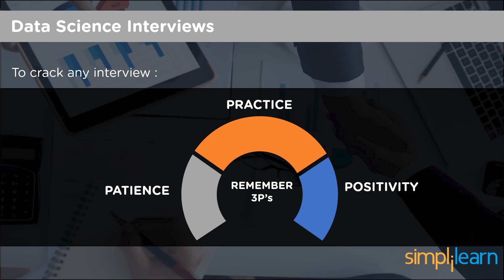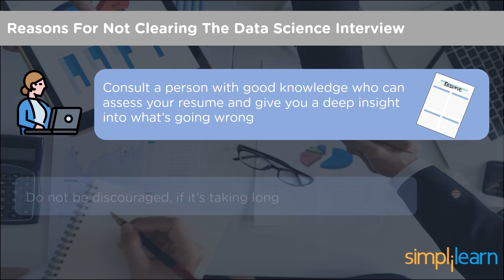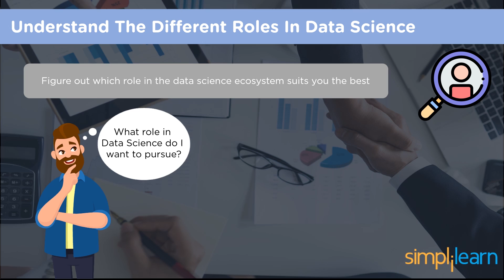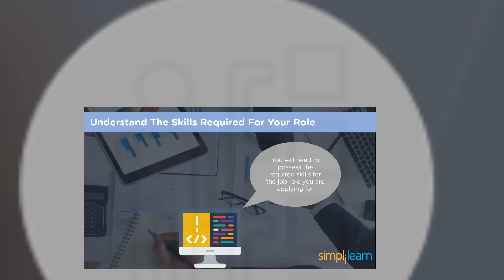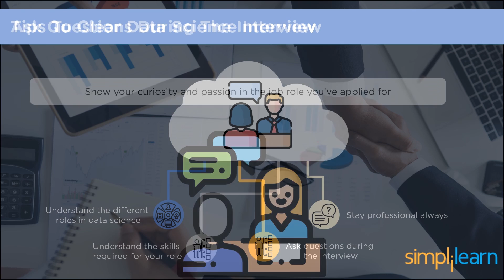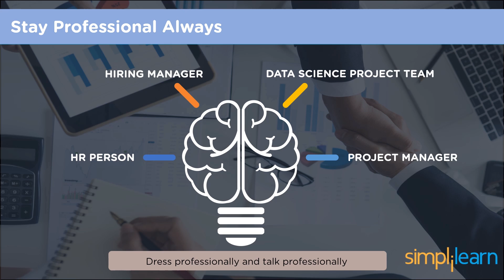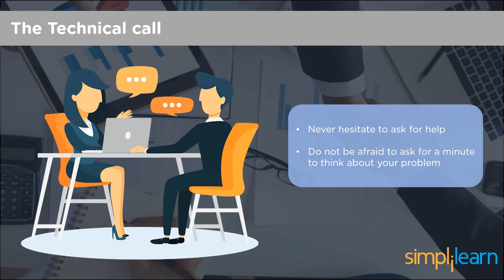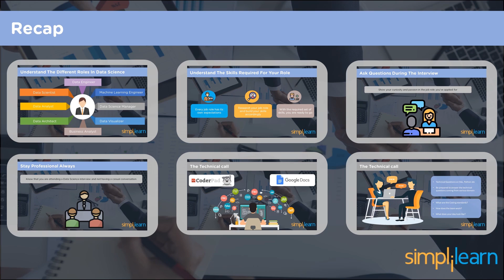Tips To Pass Data Science Interviews | Data Scientist Interview Tips & Career Advice | Simplilearn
🔥Professional Certificate in Data Science and Generative AI, delivered by Simplilearn in collaboration with Purdue University

With Data science booming in the present world, we're here to take you through some of the Tips to pass a data science interview. Once you understand and analyse these things and pointers , clearing a Data science interview is no big deal.

Skills Covered
✅ Generative AI
✅ Prompt Engineering
✅ ChatGPT
✅ Exploratory Data Analysis
✅ Descriptive Statistics
✅ Inferential Statistics
✅ Explainable AI
✅ Conversational AI
✅ Ensemble Learning
✅ Data Visualization
✅ Database Management